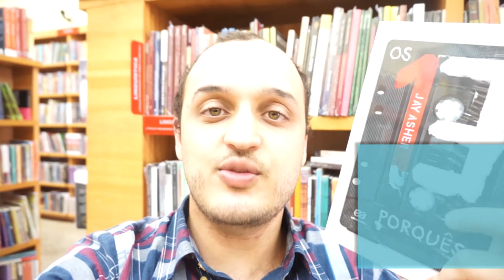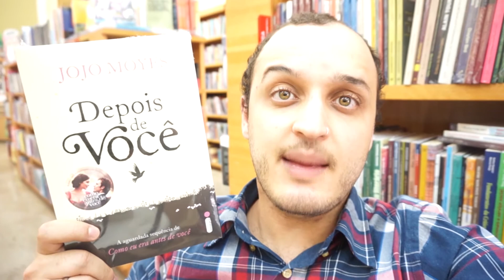5 LIVROS SOBRE SUICÍDIO [Especial: Setembro Amarelo] | Menino que Lê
Em meio ao Setembro Amarelo, venha conhecer livros que retratam a temática do suicídio.

☛ LIVROS CITADOS:

・Sr. Daniels, Brittany C. Cherry

☛ INFORMAÇÃO IMPORTANTE:
Yes, nós temos legenda!